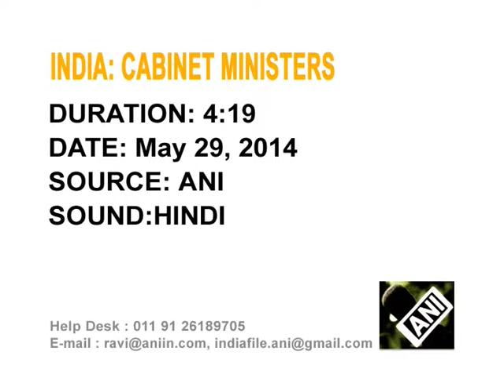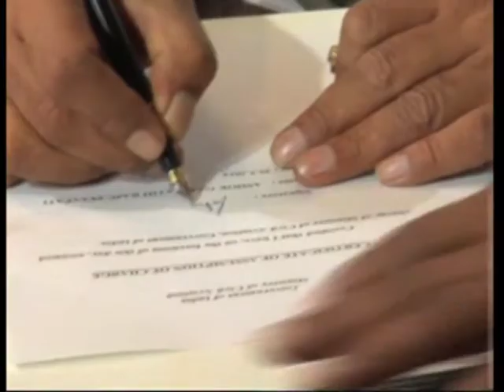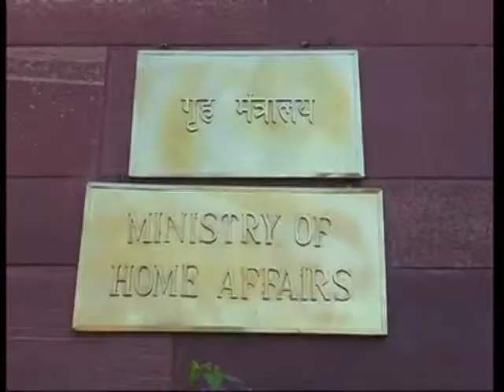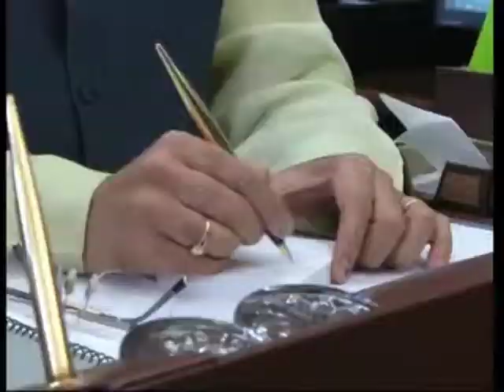Newly Appointed Ministers in Modi-Led Government Take Charge in New Delhi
Newly-appointed cabinet ministers of Prime Minister Narendra Modi-led government take charge of their respective offices in New Delhi.